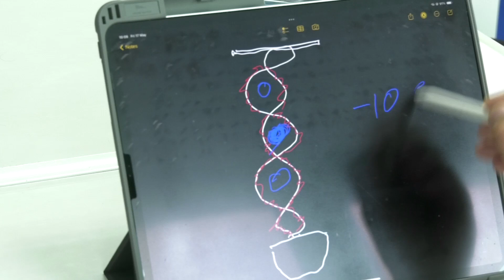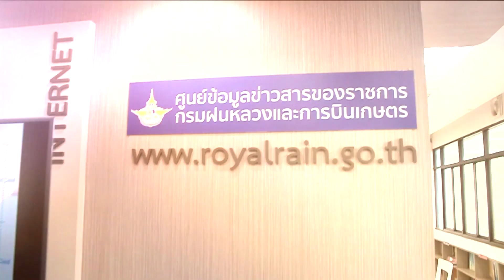เทคนิคใหม่ที่จะใช้ทำฝนหลวงต่อไปนะ จะบอกให้ (ตอน 4)ข่าวดี๊ดีกับพี่คำรณ67-07-25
เทคนิคใหม่ที่จะใช้ทำฝนหลวงต่อไป
นะ จะบอกให้ (ตอน 4)

ทางช่อง 5 วันพฤหัสบดีที่ 25 กรกฎาคม 2567 เวลา 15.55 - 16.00 น.